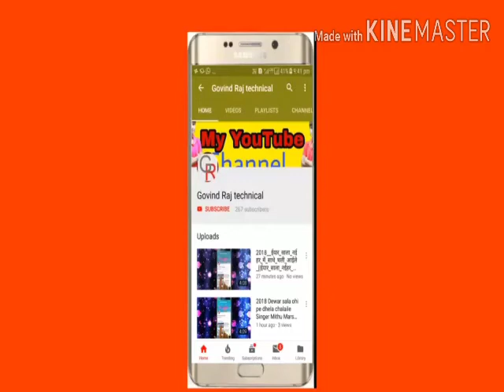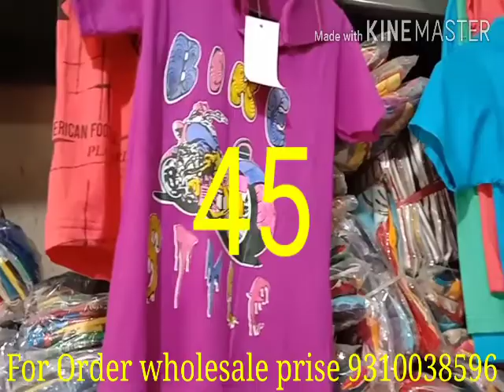आजाद मार्केट wholesale मार्केट नईदिल्ली, दिल्ली 6_Startथोक मूल्य Delhi Azadmarket in Delhi wholesale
Govind Raj help

typing search
Azad market new
Azad market surplus
Wholesale price
2020 Delhi wholesale market
Delhi in wholesale price
 Wholesale price
hoods Azad market
hood upar Azad market in Delhi
hoodis Market
old clothes market
Delhi Azad market
market in Delhi Azad market for Delhi Wholesale price hoods surplus store
,azad market surplus cloth market,azad market export surplus,azad market jeans wholesale

Details janane ke liye hamare number pe contact kariye

Azad market shivaji rod Delhi 1100006

Metro station near tis hazari

Vedansh traders shop no 20 A
shivaji rod near transformer